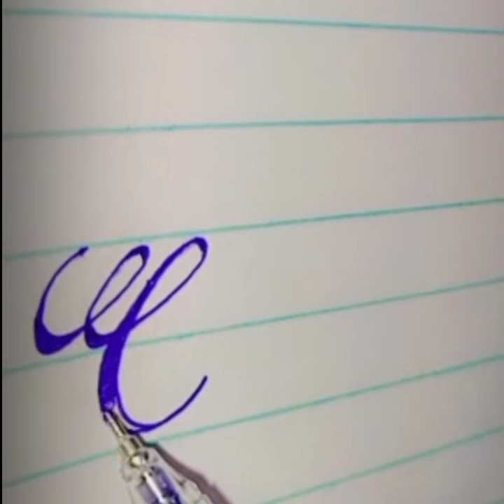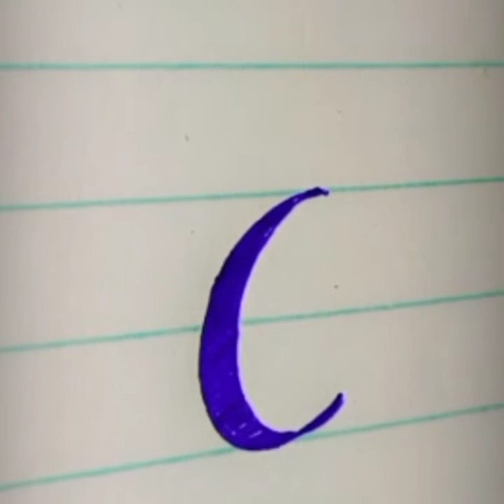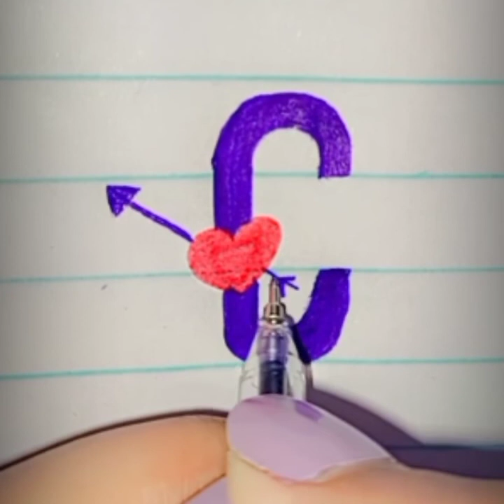letter C writing with 8 stylish designs||today something new